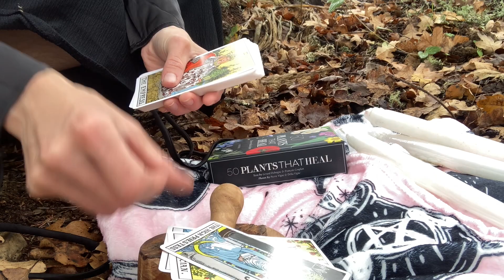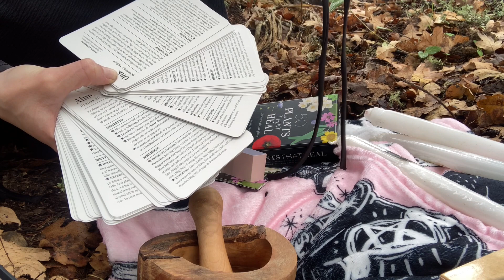Reeffairy: Serena from MTV Downtown Cosplay cutecore🎀🦴🍮🐾 dawg💀